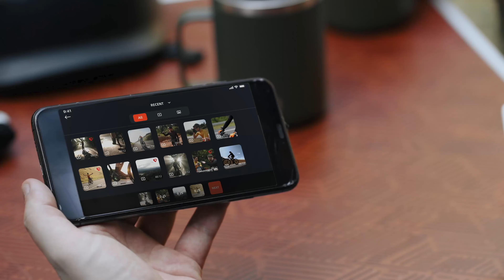Seeker product video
Producer: Extra Ordinary Events & Motionlab Production
Director: Ace Wei Choon
DP: Ace Wei Choon
Gaffer: Ace of films
Editor: Ace of films
Colorist: Ace of films